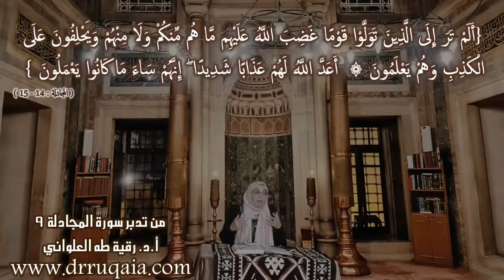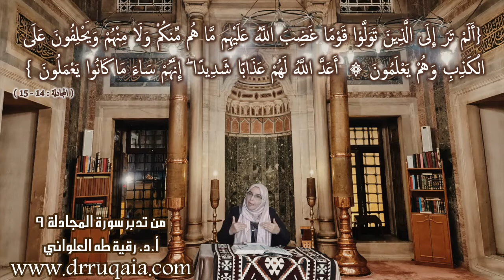قَوْمًا غَضِبَ اللَّهُ عَلَيْهِم مَّا هُم مِّنكُمْ وَلَا مِنْهُمْ: مقطع قصير من تدبر سورة المجادلة 9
يتفقد الواحد منّا كل شيء وقد يغفل عن تفقد أغلى شيء!
قلبك الذي عليه مدار علمك وإيمانك الذي هو أغلى من أي شيء
اللهم قلبًا سليمًا من كل ما يحول بيننا وبينك من شيء